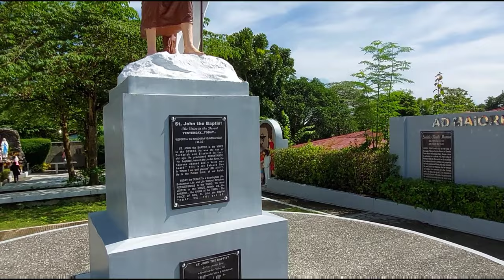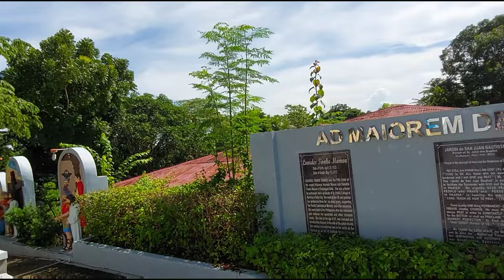[4k] Badiangan, Iloilo Philippines I Virtual Tour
just walk around badiangan proper
and Riding tour from proper to Agusipan Badiangan Iloilo
 00:00 - 05:36 - badiangan Proper
05:37- 13:50 -  badiangan proper to Brgy. Agusipan